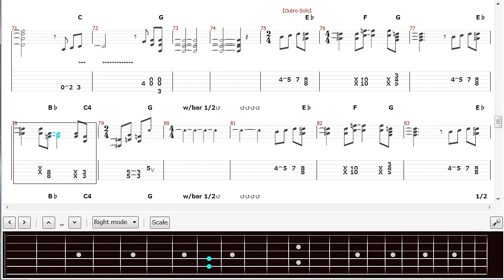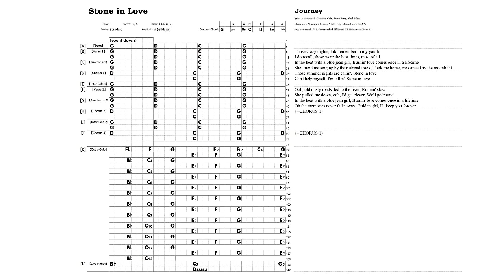Journey - Stone In Love ★TAB★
【GUITAR FULL TABS】 [with Melody] computer music.
Tuning: Standard. Scale/Mode: G Major(Ionian).
Bend Symbol：⤴= ／￣ (Bend),  ↷= ／￣＼＿ (Bend&Release),  ↑= ￣ (PreBend)
‹I Transcribed by My Ear›
Tumbnail Art: Designed by vectorpocket／Freepik